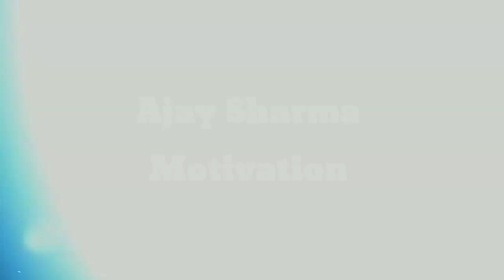गुब्बारे वाला | MOTIVATIONAL STORY | INSPIRATIONAL STORY | HINDI